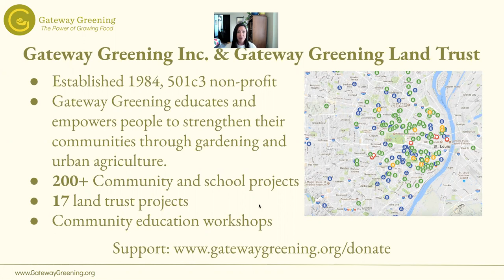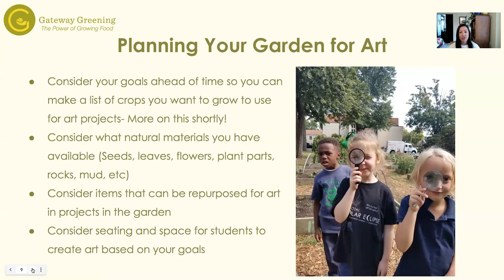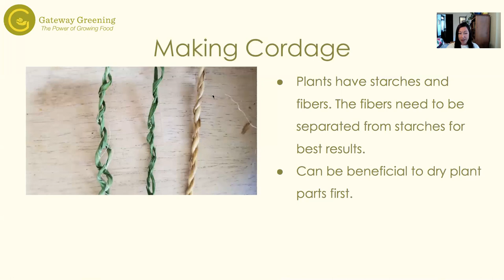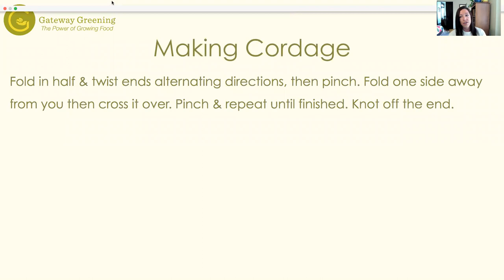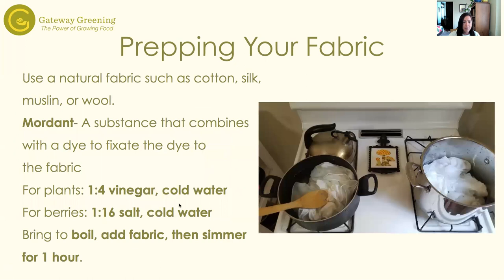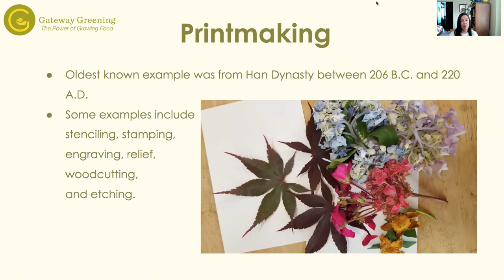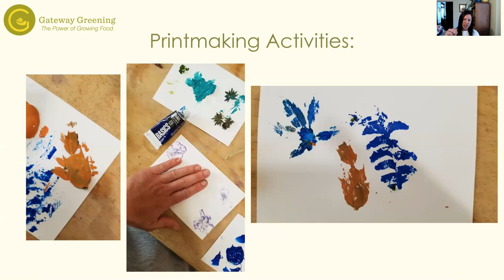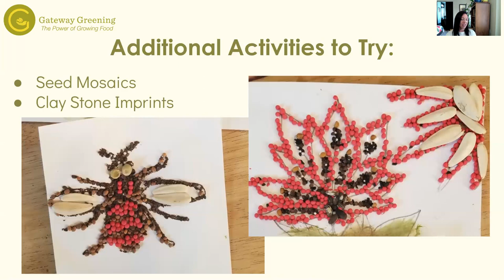Art in the Garden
School gardens are living laboratories and a great place to teach art! This video explores a variety of art techniques such as weaving, dying, and printing, along with other activities that utilize natural materials found in the garden.